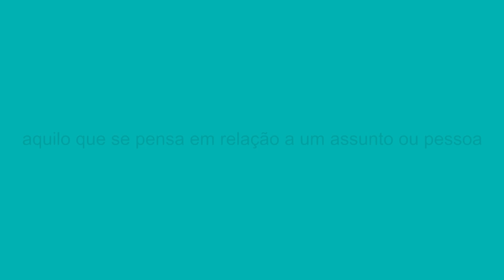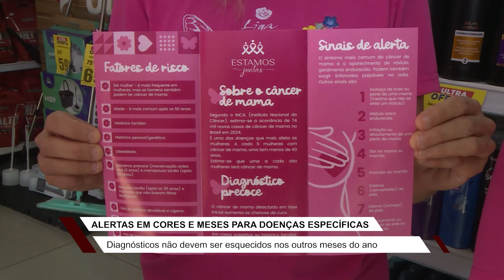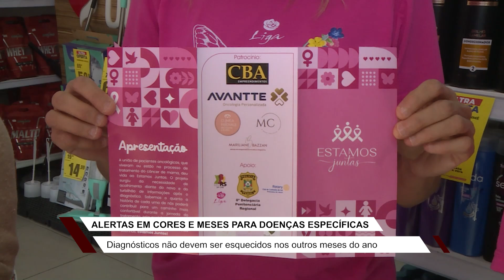Opinião: cores das campanhas de conscientização sobre saúde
Não dá para cuidar da saúde masculina só em novembro ou da saúde feminina só em outubro.